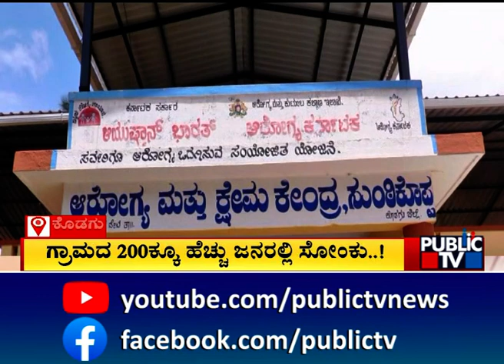ಕೊಡಗು ಜಿಲ್ಲಾ ಜನತೆಗೆ 'ಡೆಂಗ್ಯೊ' ಆತಂಕ ..! | Madikeri | Public TV